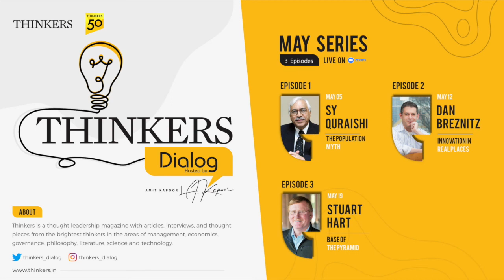Thinkers Dialog with Paranjoy Guha Thakurta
THINKERS, is a presentation of Thinkers50 India, which is about discussing new ideas, new thoughts, addressing challenging issues, forging new paths, and in the process creating an ever widening circle of thought leadership. Further, we seek to create synergies in the thought leadership space by integrating the online and offline experiences. Thinkers50 India is a joint initiative of Institute for Competitiveness, India and Thinkers50

Institute for Competitiveness, India is the Indian knot in the global network of the Institute for Strategy and Competitiveness at Harvard Business School. Institute for Competitiveness, India is an international initiative centered in India, dedicated to enlarging and purposeful disseminating of the body of research and knowledge on competition and strategy, as pioneered over the last 35 years by Professor Michael Porter of the Institute for Strategy and Competitiveness at Harvard Business School.

Created in 2001 by Stuart Crainer and Des Dearlove, the Thinkers50 was the first-ever global ranking of management thinkers. In the intervening decade, the scope of Thinkers50 has broadened to include a range of activities that support its mission of identifying, ranking and sharing the best management thinking in the world. Today, Thinkers50 is widely recognized as the world’s definitive ranking of the top 50 business thinkers, and the T50 Distinguished Achievement Awards are widely regarded as the “Oscars of management thinking.”